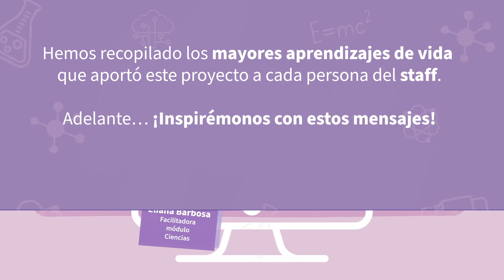Eliana Barbosa, Lider Geek Girls LatAm y sus aprendizajes STEAM:Habilidades para la Vida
Esta es la recopilación de los aprendizajes que aportó el proyecto STEAM – Habilidades para la vida para cada miembro de Geek Girls LatAm, participante en la ejecución del programa.

Cada historia tiene su magia, ¡inspirémonos con sus mensajes!